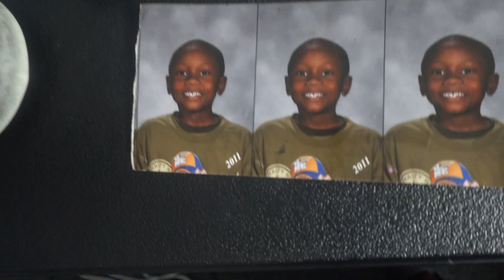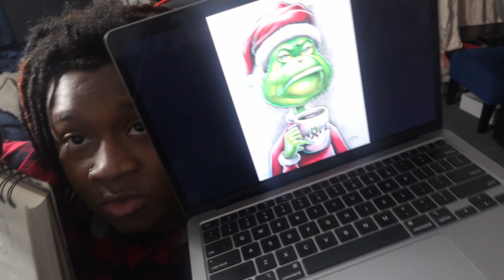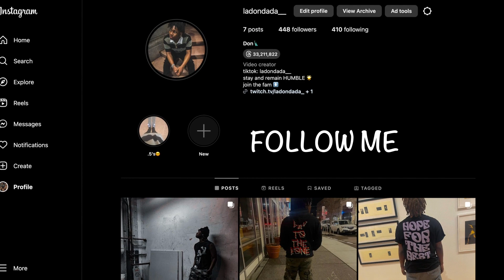Drawing The Grinch (Vlogmas)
Just Chill and Lay Back Grab Your Popcorn and Drinks and Lets Ride 🍿
DONMANIA STARTS NOW!

Stay And Remain Humble Always